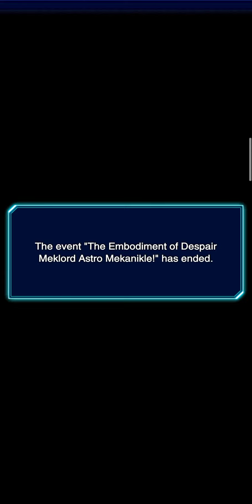Yu-Gi-Oh Duel Links: Leo and Aporia Ending Duel!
Welcome back to YouTube channel ❤️